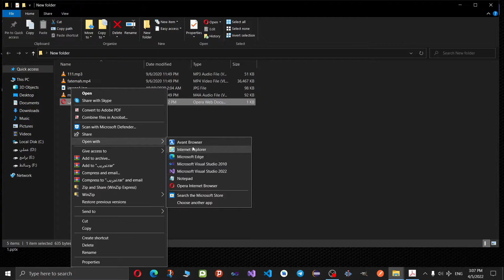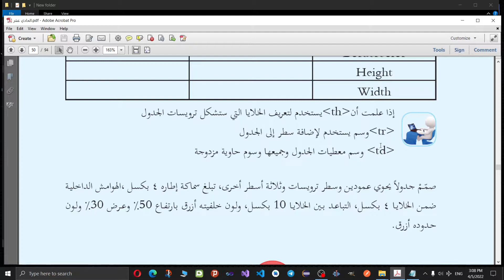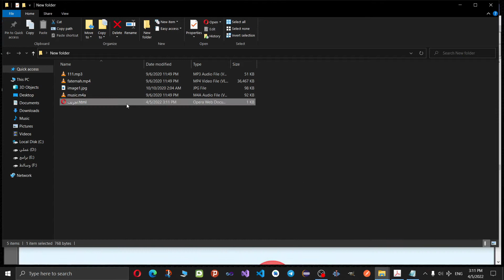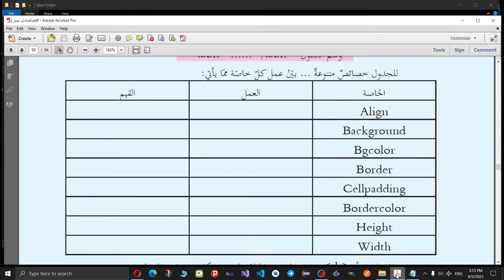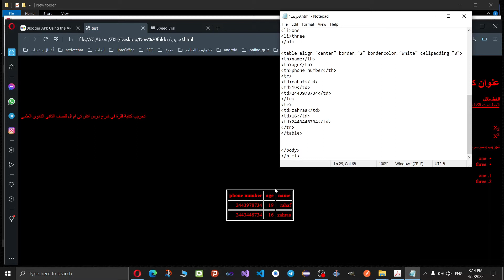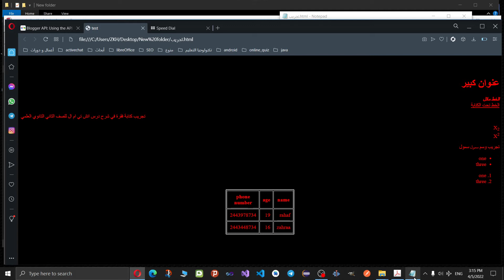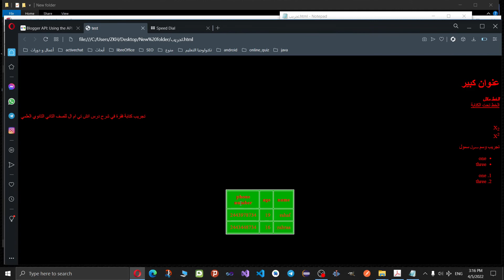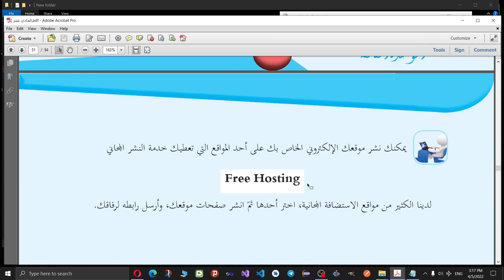الوسم تيبل table في لغة اتش تي ام ال html و خصائصه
الصف الثاني الثانوي العلمي ، مادة تكنولوجيا المعلومات و الاتصالات
الوحدة الثالثة :لغة html ، الوسم table
تحدثت في هذا المقطع عن الوسم table و خصائصه:
المحاذاة align
لون الخلفية bgcolor
الإطار border
لون الإطار bordercolor
الارتفاع hight
العرض width
الهوامش cellpadding

شرح إنشاء صفحة html باستخدام المفكرة وحفظها و عرضها في المتصفح